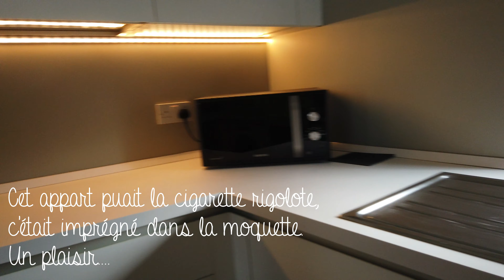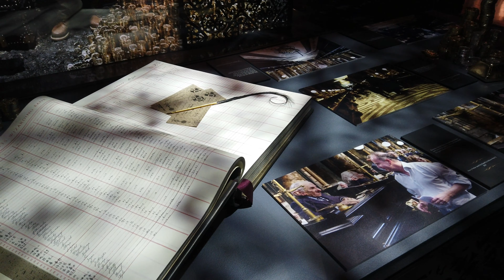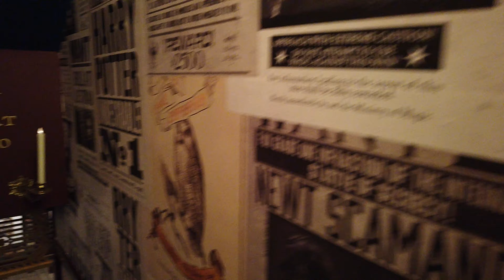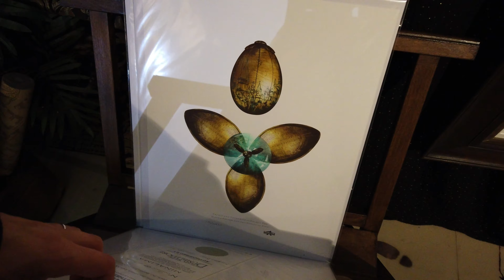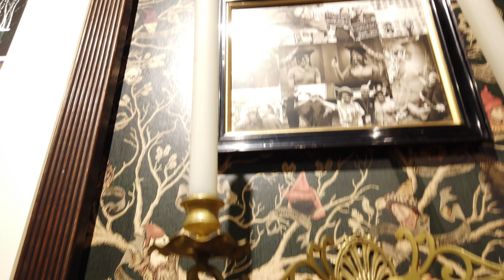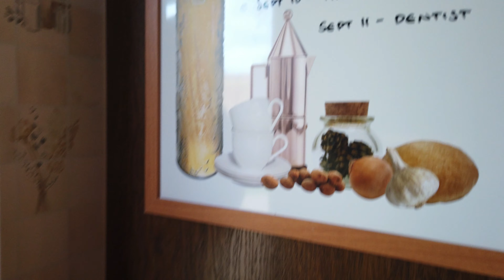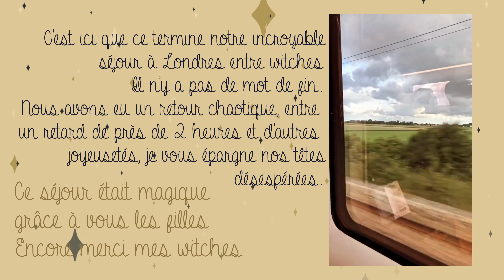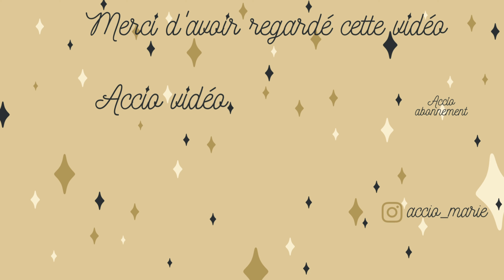WITCHY VLOG - Londres et les studios Harry Potter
Accio description !

Ouah, après 2 mois je te présente enfin ce vlog de Londres.
Nous sommes partie entre witches à Londres et aux Studios HP les derniers jours de mai et comment te dire que c'était magique de vivre tout ça avec les filles.
J'espère que ce vlog te plaira. Si c'est le cas n'oublie pas le pouce en l'air et dis-moi dans les commentaires quel est ton moment préféré.

Bisouuus